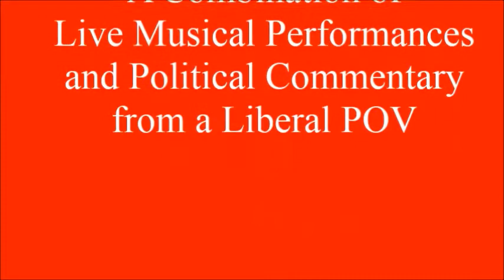Raina Rose at Rockwood Music Hall (Oct 2013)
Austin TX based Singer Songwriters Raina Rose and Rebecca Loebe playing a joint gig at Rockwood Music Hall NYC